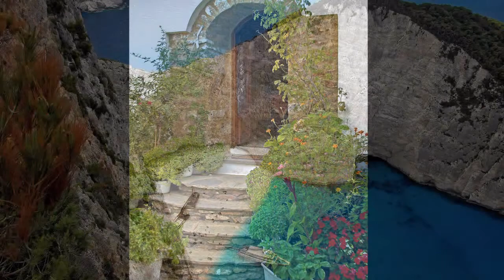Greek Islands by Peter Johnston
Selection of photographs of the Greek Islands by Peter Johnston